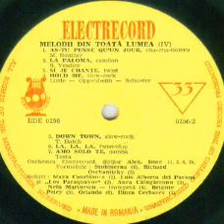Maya Casabianca-As-tu pense qu`un jour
Composed by Fernand Bonifay
Alexandru Imre Orchestra